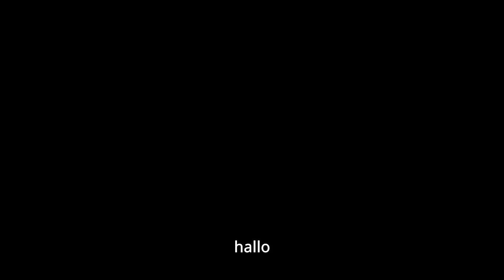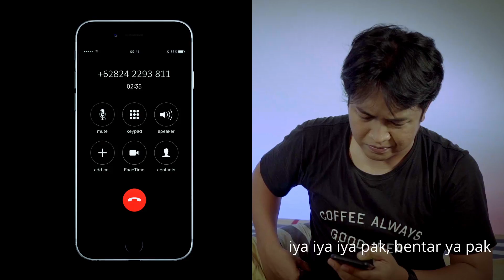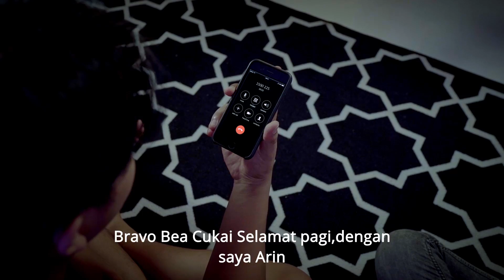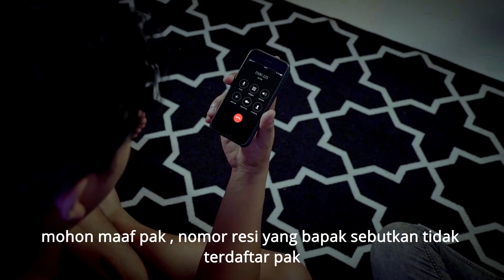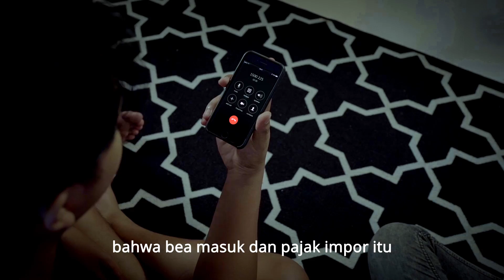Waspada Penipuan Mengatasnamakan Bea Cukai!